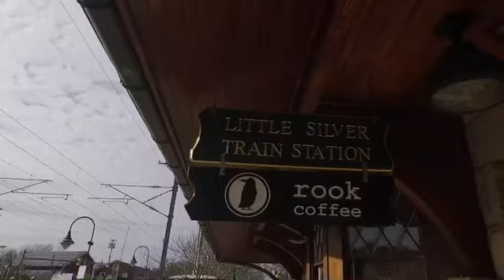New Jersey Harley Davidson ride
Lil cruise through Monmouth county.